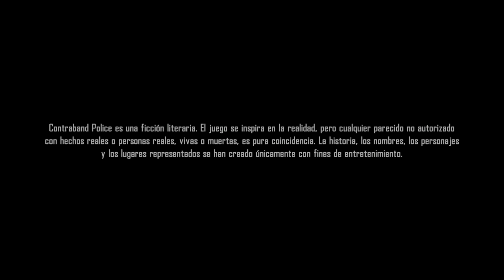cómo jugar Nuevo Contraband police PC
Hoola  a todos pues ya tocaba probar la demo de este juego y no tiene mala pinta , ya subiré otro catandolo un poco mas ,,
Aquien se os parece el notas que me ha salido de Primero ?? jajajajaj